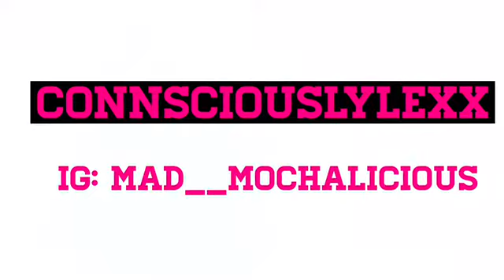MERRY CHRISTMAS ALL! |VLOGMAS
this is my very first Christmas vlog sorry for the late upload hope you enjoy me and my family just being us MERRY CHRISTMAS FRIENDS AND HAPPY NEW YEAR